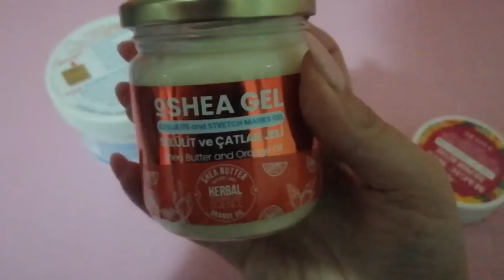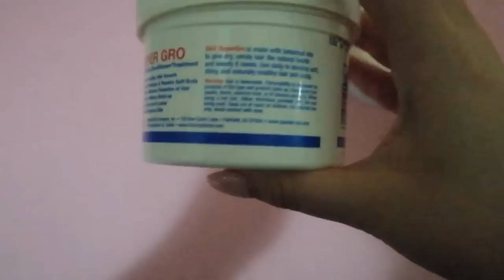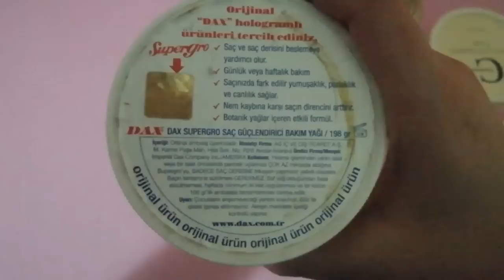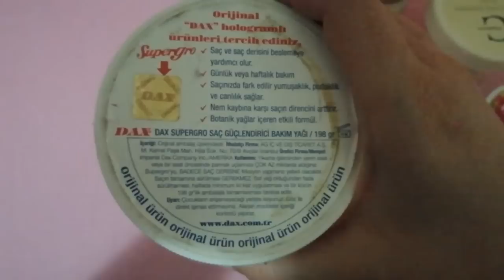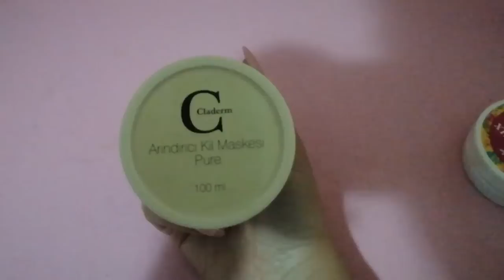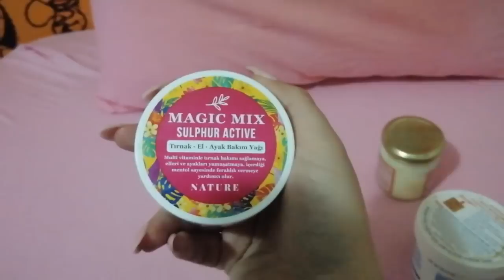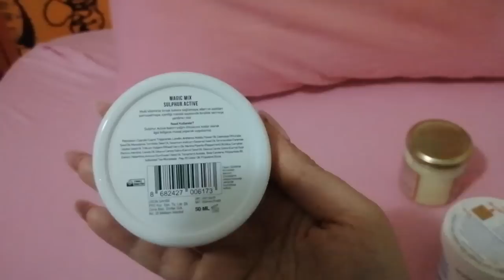yüz vücut ve saç için en güzel ürünler tanıtım videosu izleyin 😇😇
yüz bakımı saç bakımı makyaj ürünleri makyaj temizleme sütü ve saç boyama ürünleri makyaj saç dökülmesine bitkisel çözüm